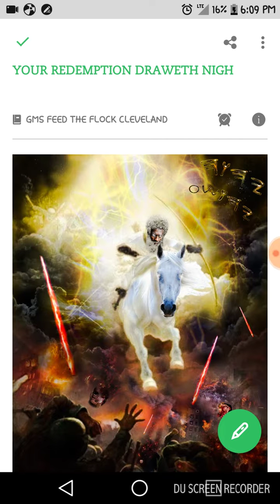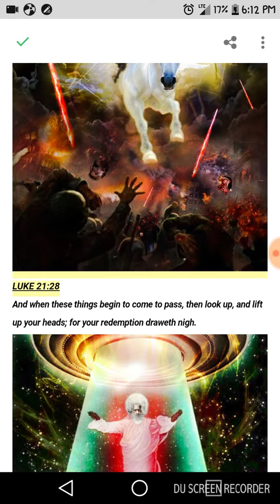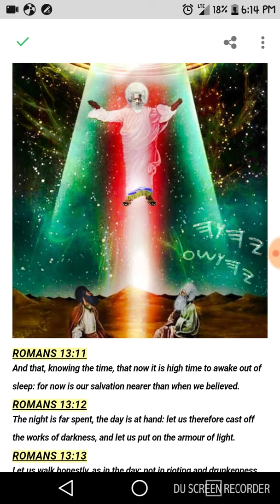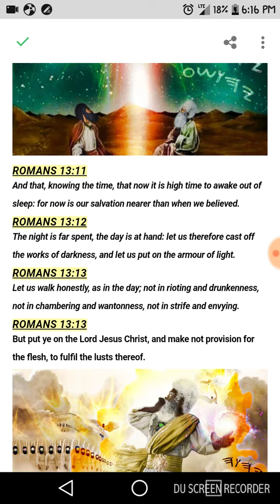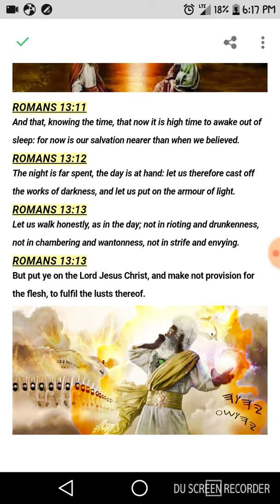Your Redemption Draweth Nigh